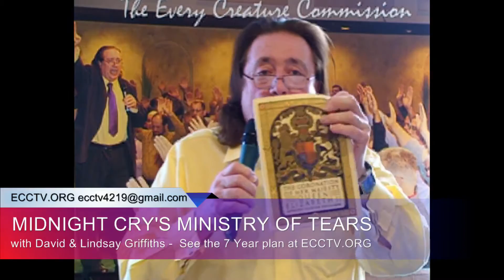18 07 15 MIDNIGHT CRY'S MINISTRY OF TEARS through David and Lindsay Griffiths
CORONATION SERVICE is featured here as Great Britain's Monarch anointed as Solomon was anointed and how the nation has turned from this.

This has happened all over the World in nations and movements that as Jeremiah cried out for Israel we are to be a Ministry of tears Today!

David and Lindsay Griffiths long to hear from you!